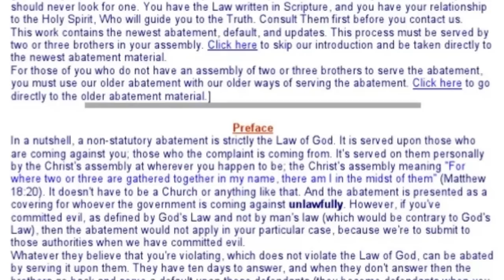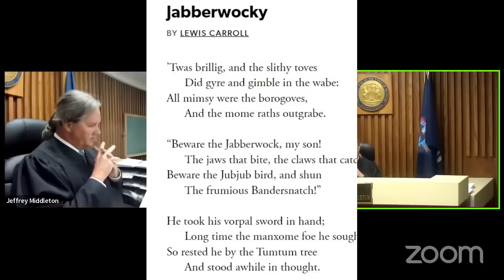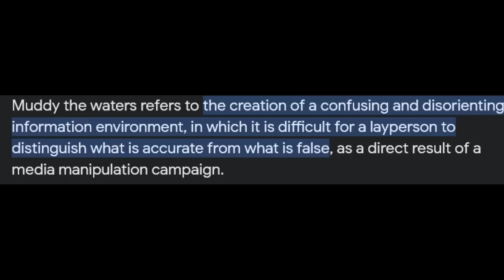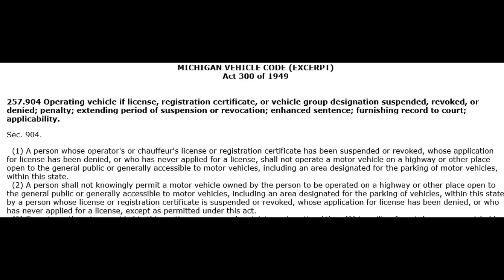Judge Middleton Coins a New Term for Sovtards